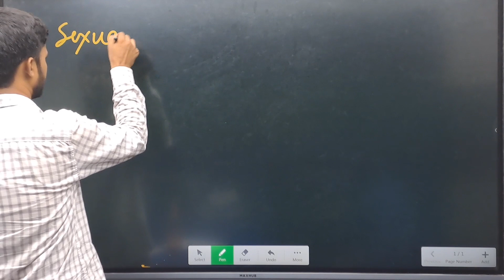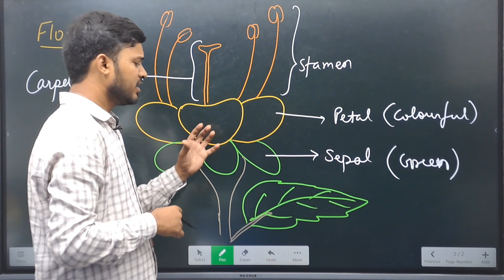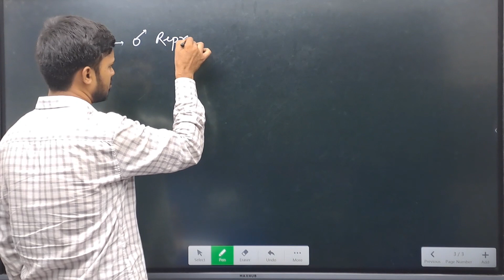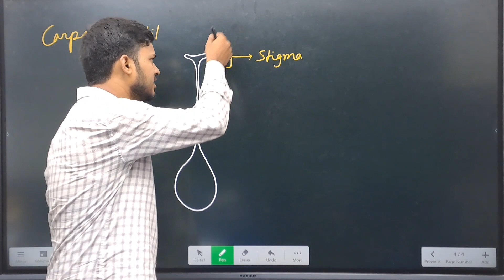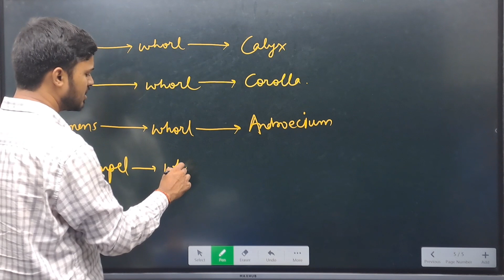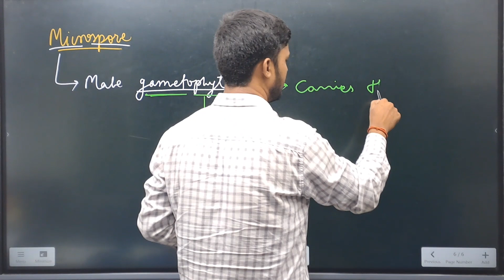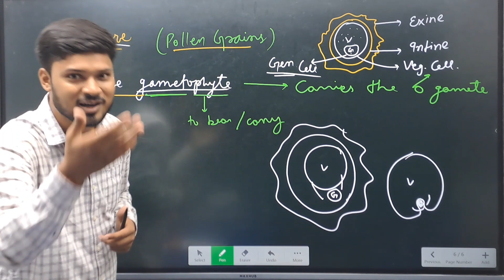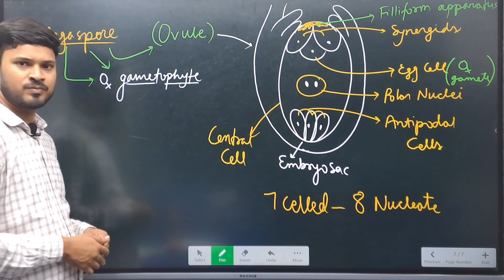Introduction to Bisexual Flower | Sexual Reproduction in Flowering Plants | Rise Academy